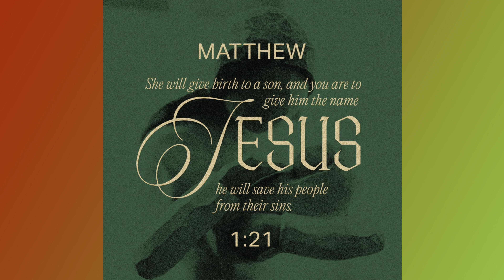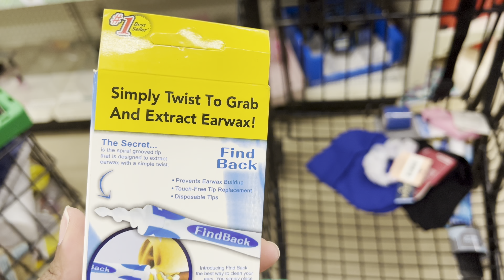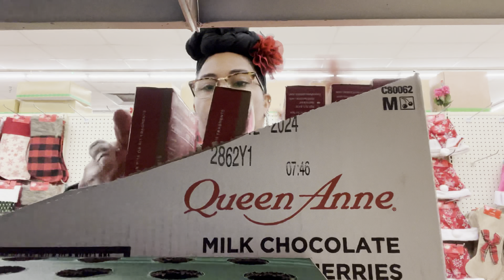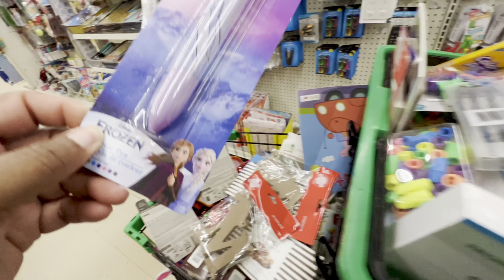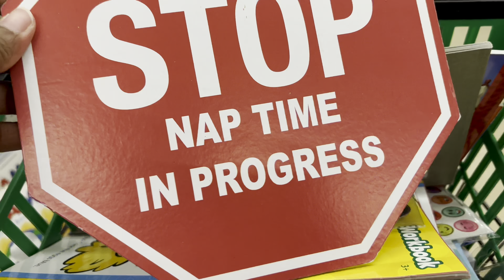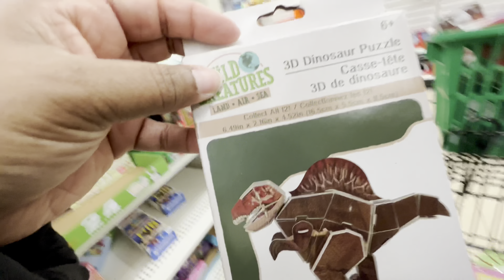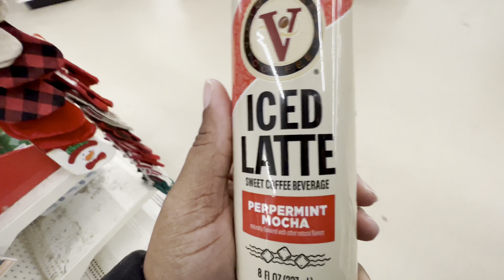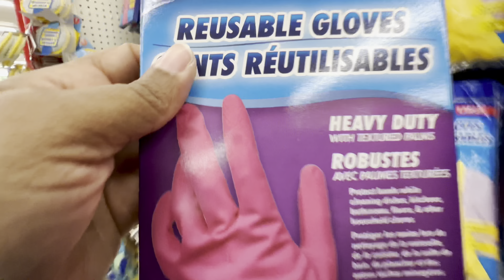☃️Vlogmas Day 19❄️| Dollar￼ Tree Work Vlog: Putting Up The Seasonal Go Backs #22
👋🏽😃What’s up my Beautiful Butterflies, what’s up my Handsome Jets! Merry Christmas!🎄 ☃️Vlogmas Day 19❄️ on today’s episode I am bringing you all with me to work again🦋👑🥰☃️
🔥Music Info🎵
🦋FOLLOW ME ON:
IG~ @indiachosenbygod
FB~ India Tapp & India Chosen By God
TikTok~ @indiachosenbygod